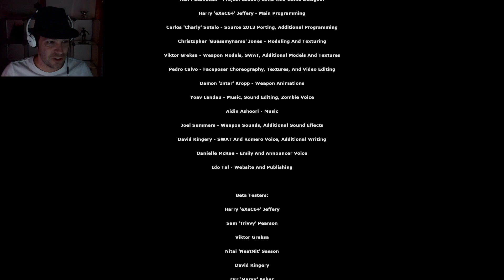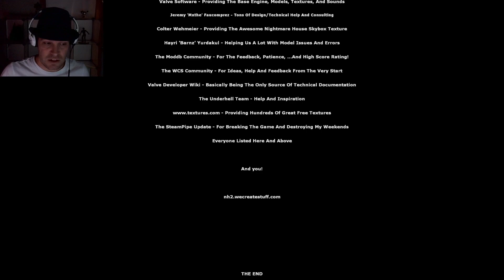Nightmare House 2 - Part 2 - Diorm Underground Ép.215